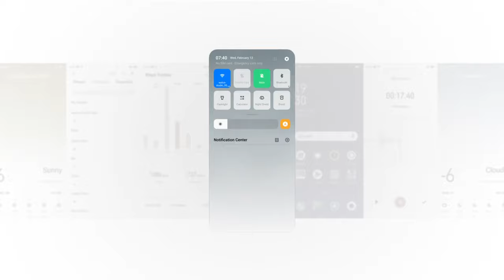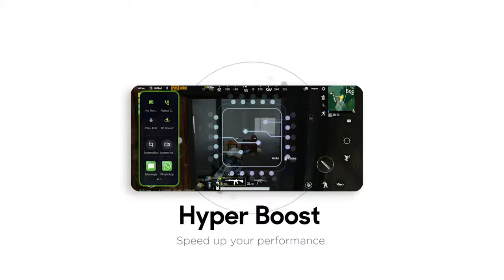ColorOS 6 Tips